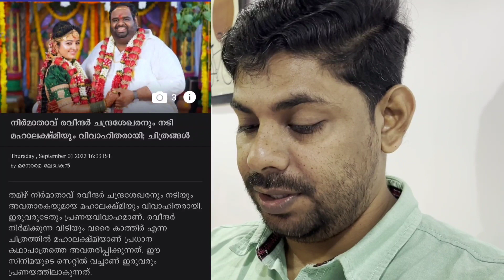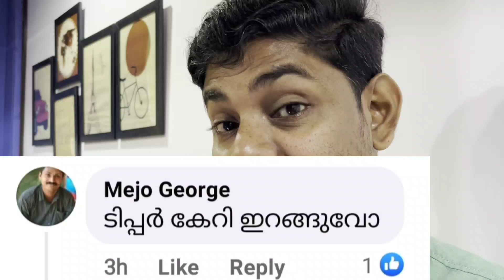കമന്റോളീസ്🤬🤣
Ravi Chandashekaran and Mahalakshmi Marriage
Sand Routes
Sand Reacts